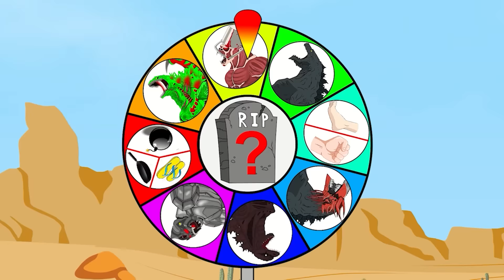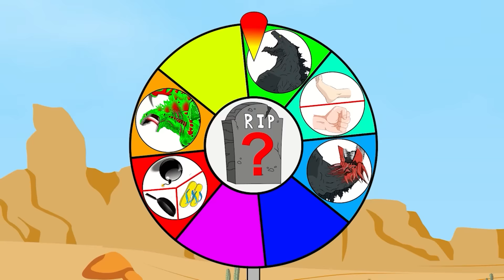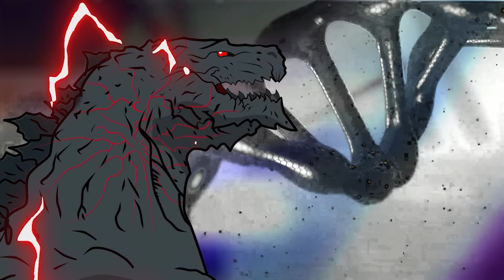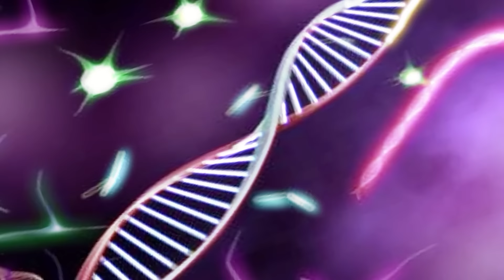TEAM GODZILLA & KONG vs Catnap, Dogday, Zoonomaly: Swallow ALL MONSTERS??? - FUNNY CARTOON